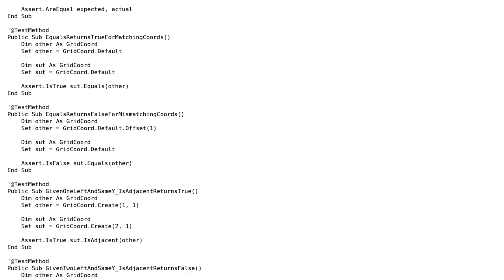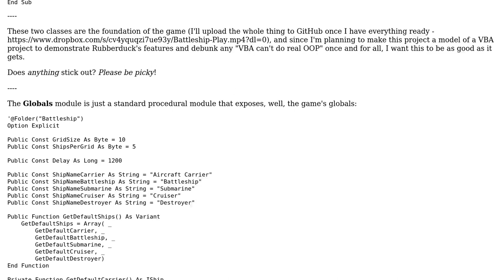Code Review: BattleShip Grid: Classes and Tests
With thanks & praise to God, and with thanks to the many people who have made this project possible! | Content (except music & images) licensed under CC BY-SA | Music | Images & others | With thanks to user M.Doerner user Mathieu Guindon and the Stack Exchange Network Trademarks are property of their respective owners. You are responsible for your own actions.